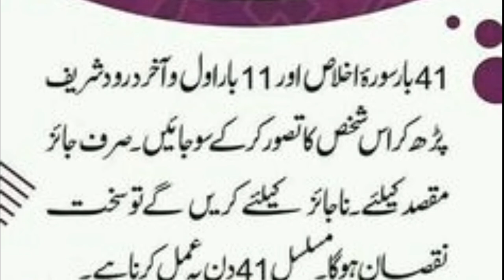Dua for love